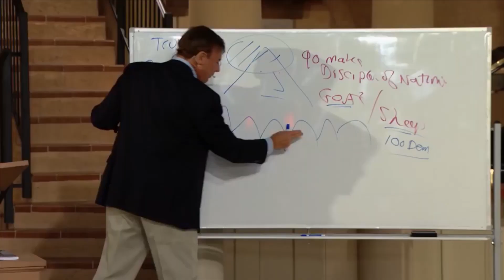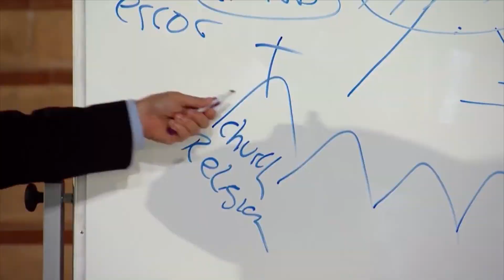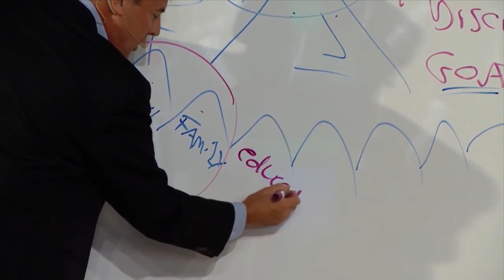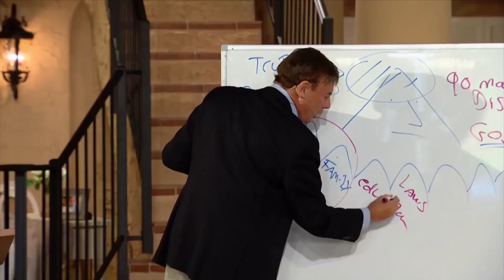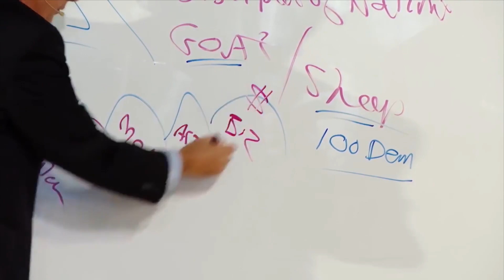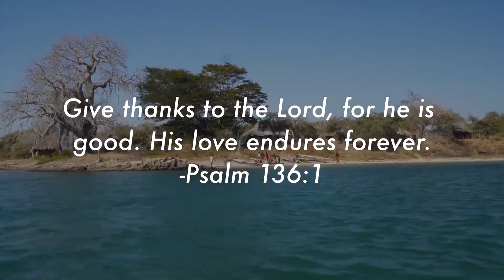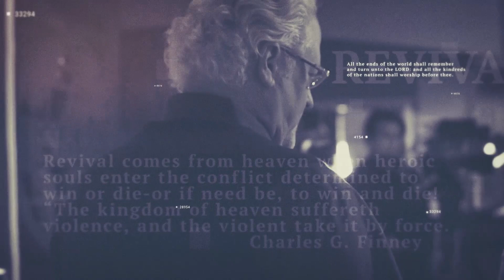Changes in Awakenings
Dr. Gene Bailey interviews Lance Wallnau about national areas impacted by Awakenings. Airs 090620